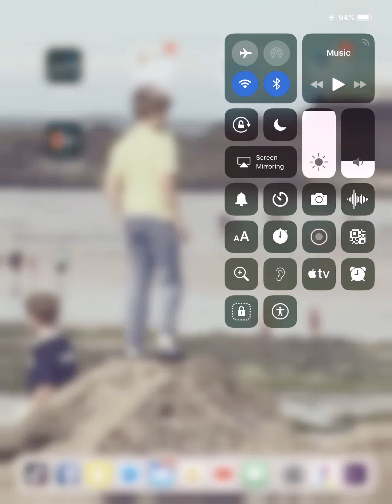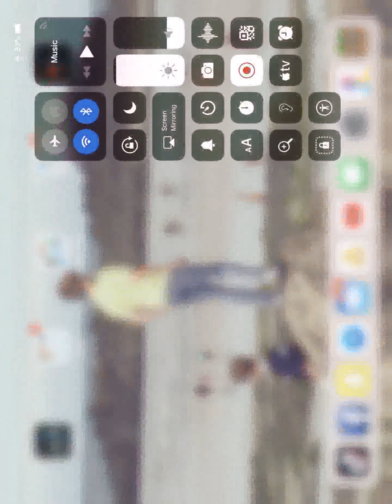Minecraft tour of my city!